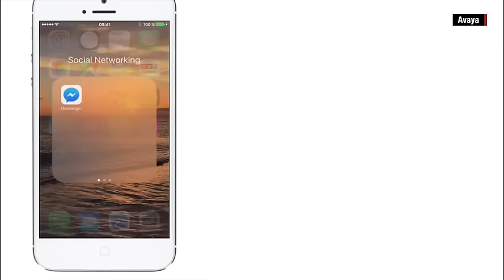ماهو الـ chatbot؟ وكيف يمكنه تسهيل حياتنا؟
كان هنالك تركيز كبير على الاختراعات المرئية من جهة في أسبوع جيتكس للتقنية 2016 ولكن أيضاً كانت هنالك العديد من الإنجازات المختفية في العالم الرقمي، قدّمت شركة "أفايا" حلولاً رقمية من شأنها تسهيل حياتنا.

قدّمت شركة أفايا عدداً من المنتجات البرمجية خلال مشاركتها في أسبوع جيتكس للتقنية 2016. منها الـ “chatbot”.

تم تقديم خدمة الذكاء الاصطناعي، كما عرضت خدمة الواقع الافتراضي للشركات. والتي ستقوم “أفايا” بتقديمها بالتعامل مع أحد البنوك في الإمارات خلال الأشهر المقبلة.